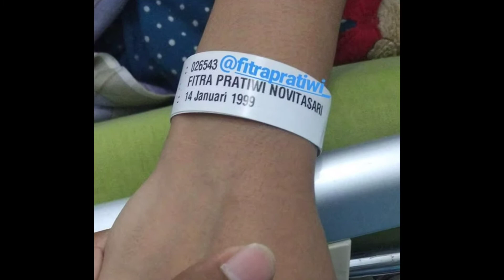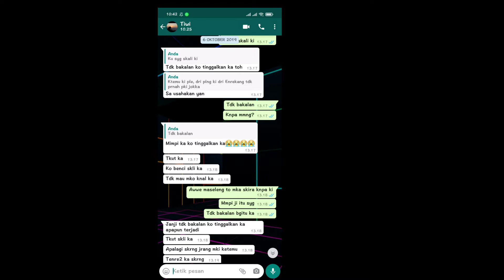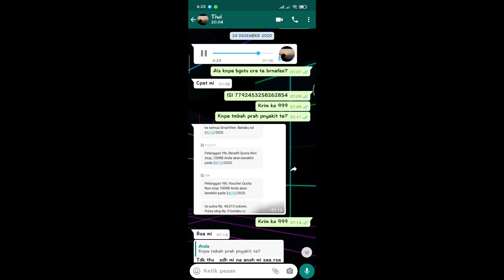Thanks For Everything 😢😭